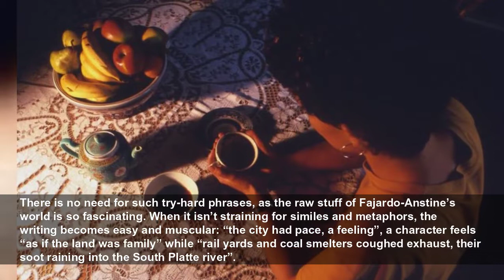Woman of Light by Kali Fajardo-Anstine review – haunted by lost lands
Kali Fajardo-Anstine’s debut novel is set in 1930s Denver, Colorado, a teeming city built on the exploits of white colonial settlers and the erasure of Indigenous American lands, histories and societi...
The Guardian
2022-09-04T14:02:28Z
Kali Fajardo-Anstine’s debut novel is set in 1930s Denver, Colorado, a teeming city built on the exploits of white colonial settlers and the erasure of Indigenous American lands, histories and societies. Its heroine is Luz Lopez, who must struggle to survive despite a traumatic past, a dangerous present and an unknown future.
Fajardo-Anstine is brilliant at evoking the everyday resilience of people carrying centuries of history in their souls
The prose weakens when reaching for a certain classic register. There are unnecessary
There is no need for such try-hard phrases, as the raw stuff of Fajardo-Anstine’s world is so fascinating. When it isn’t straining for similes and metaphors, the writing becomes easy and muscular: “the city had pace, a feeling”, a character feels “as if the land was family” while “rail yards and coal smelters coughed exhaust, their soot raining into the South Platte river”.
Fajardo-Anstine is brilliant at evoking the everyday resilience of people carrying centuries of history in their souls in a charged present day that offers advancement and change alongside violence and insult. Luz, her family and friends fight to survive in a teeming, multiracial but divided city, haunted by their lost, colonised, stolen and occupied lands, wary of white people whose currency was “marked with blood”, betrayal and exploitation. There is a truly shocking scene of a Ku Klux Klan rally of men, women and children, “their painted hoods bobbing along the horizon”. By the time it winds down,